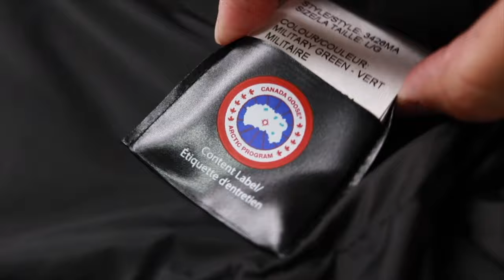【カナダグース】本当に…高品質なダウンジャケット⁈「シャトーパーカ」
いや〜とうとうカナダグースを購入しちゃいましたね〜
本来はジャスパー（日本限定モデル）を購入予定でしたが、実際にシャトーを着てみるとこっちの方が自分のスタイルと合ってたのでシャトーに決定!!

お店で着用してる様子の動画はこちら

セールにかからんどころか、毎年値上がりしてるという強気な感じも逆にそそります！！

この調子で値上がりし続けたら再来年には15万円オーバーかもですね・・・

【カナダグース】国内正規店のみ掲載
シャトー（動画で紹介したモデル）